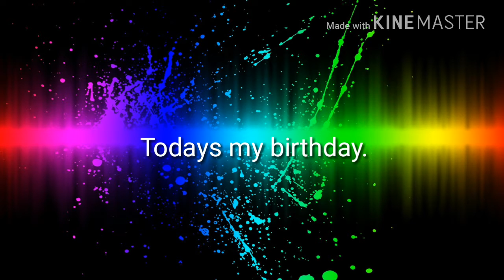Frostsaber giveaway winner